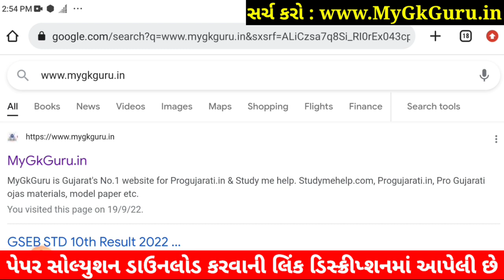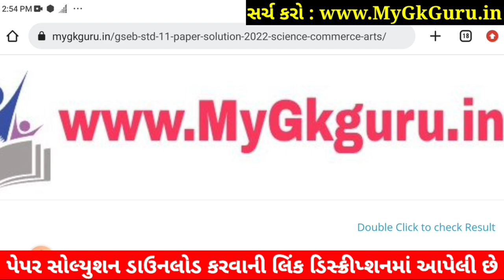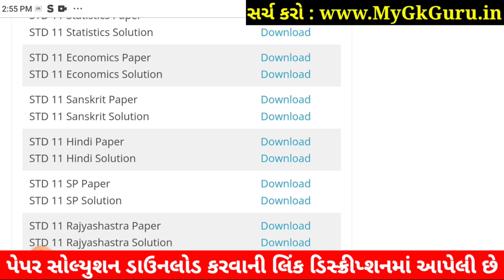STD 11 Sanskrit Paper Solution 2022 50 Marks, STD 11 Sanskrit First Exam Paper Solution 2022 STD 11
STD 11 Sanskrit Paper Solution 2022 First Exam October, STD 11 Sanskrit First Exam Paper Solution 2022 50 Marks, First Exam STD 11 Sanskrit Paper Solution 2022 STD 11. arts. Commerce